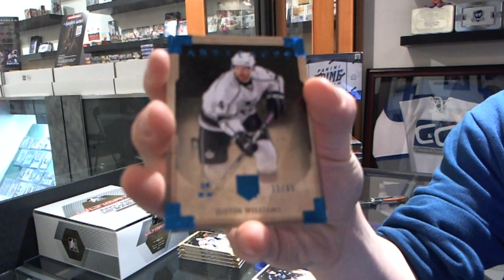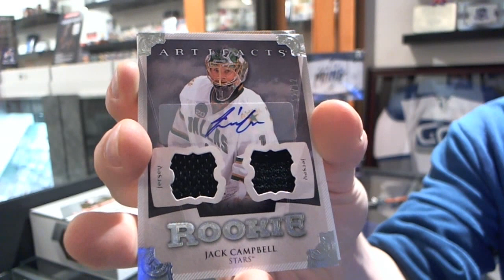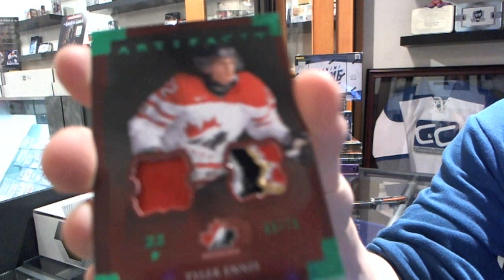djdevon's 13-14 UD Artifacts Hockey Box Break